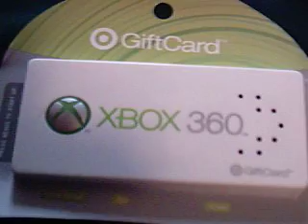Xbox 360 Gift Card (Target)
This is the gift card they give at target for the Xbox 360